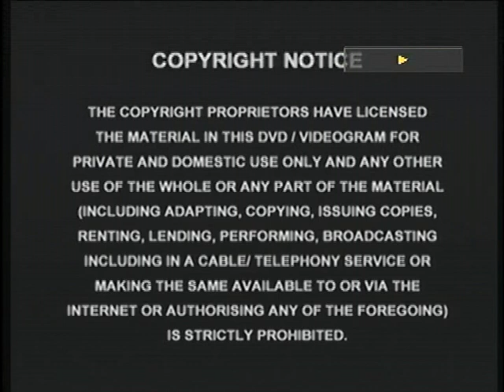Original DVD Opening: Romeo And Juliet - Sealed With A Kiss (UK Retail DVD)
Here are the Titles From My 2005 UK DVD Opening of The Romeo And Juliet - Sealed With A Kiss

2. DVD Abbey Home Media Logo
3. Tempo Classics Logo
4. DVD Menu
5. Phil Nibbelink Productions Logo
6. Start of film